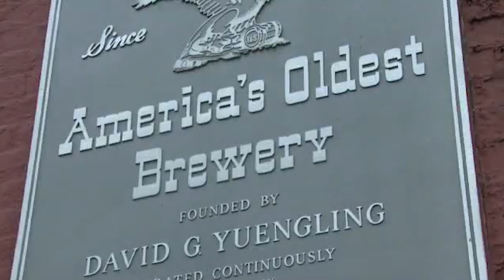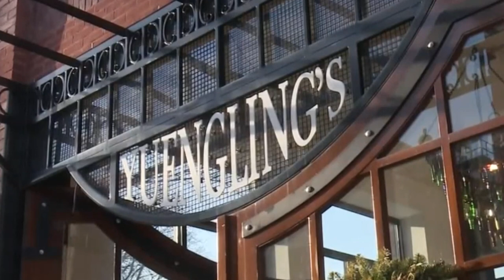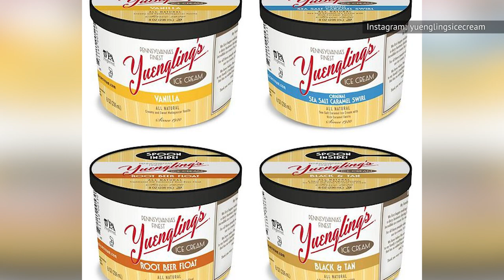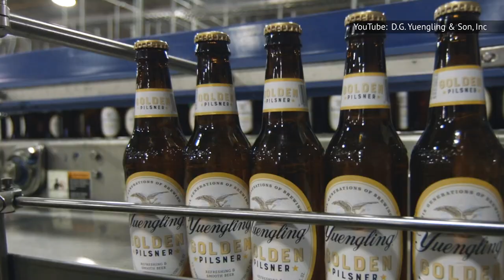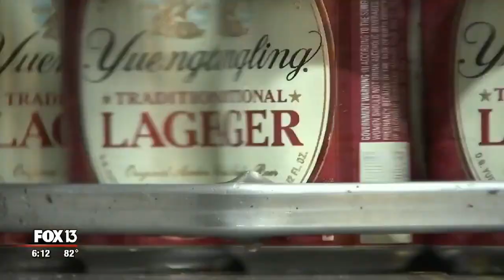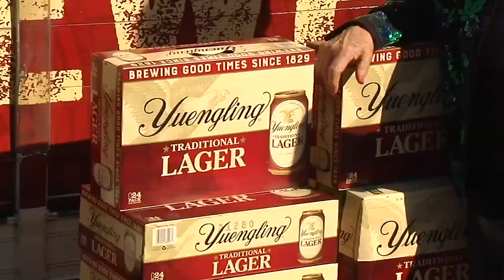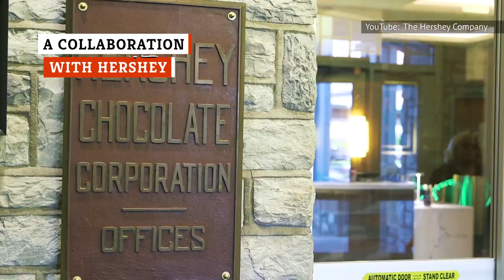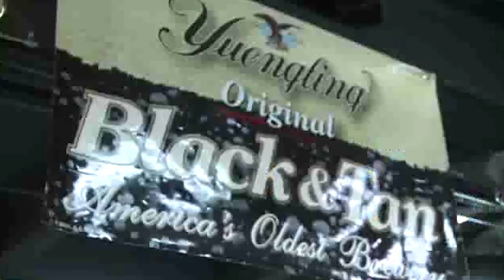What To Know Before You Take Another Sip Of Yuengling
They’ve survived Prohibition with ‘near beer’ and ice cream. So why did the Yuengling brewing company meet their maker with Mother Nature?

Recognized for historical importance | 0:00
Near beer | 1:00
Yuengling's Ice Cream | 2:20
"Winner beer" | 3:23
Dominating the craft brewery world | 4:29
An important change | 5:36
A young tradition | 6:43
Spreading across New England | 7:42
A collaboration with Hershey | 8:53
Westward ho! | 9:48
An endorsement leads to boycotts | 11:00
A hefty fine | 12:09